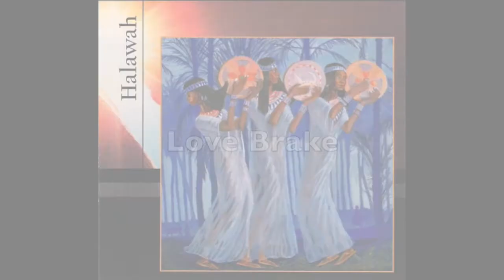Love Brake: Composition By Reda Darwish